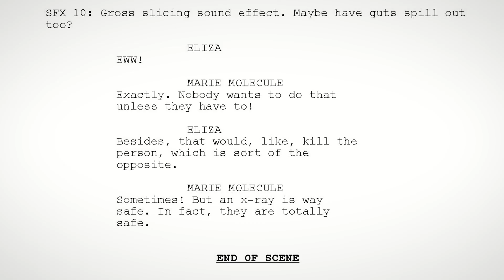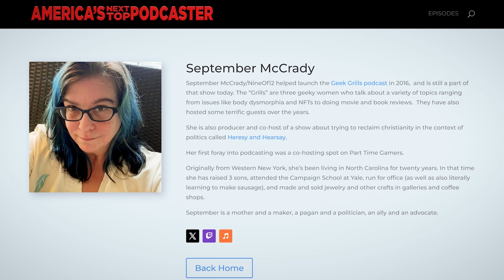Everly Heights Tales – Hey, Marie Molecule! (Audio Drama, Ep. 1x05)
In the spirit of a classic 90s educational science show like Beakman's World or Mr. Wizard, "Hey, Marie Molecule!" follows a young girl named Eliza, who visits the titular scientist with an anxiety-fueled question: "Will my brother become a super-villain from an X-ray?". With the help of the good-natured Marie Molecule, Eliza learns all about science and radiation. PLUS: Marie Molecule explains a new technological innovation!

After the story, creator Bill Meeks discusses the episode's origin as a submission for America's Next Top Podcaster. He also shares how the Marie Molecule Science Study Center is located in the basement of the Franklin W. Dixon Memorial Library, connecting the episode to the larger Everly Heights universe.

CAST LIST

September McCrady - Marie Molecule
Bill Meeks - Junkbots Announcer/Eliza

"Theme for Hey, Marie Molecule!" performed by Classic Tragic Hero, written by Bill Meeks